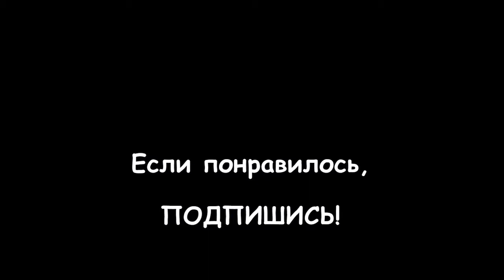*** Я на Яндекс Дзен! Читайте и смотрите в новом формате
Знаю, что многие из вас пришли на мой канал в YouTube с Яндекс Дзена.
Но для тех, кто не знает, хочу сообщить, что ещё больше историй (в печатном формате) можно прочитать на моём канале Yandex Zen вот по этой ссылке

Для пользователей Дзена у меня такая новость: теперь я буду выставлять там небольшие ролики из Англии, под названием "Английские зарисовки".
Это видео о том, что не входит в информативные ролики на  YouTube... прогулка с собаками... или песня какого-либо артиста, ну и так далее...
Просто зарисовки тех моментов, из которых и создаётся колорит и дух Британии - той, которую я знаю.